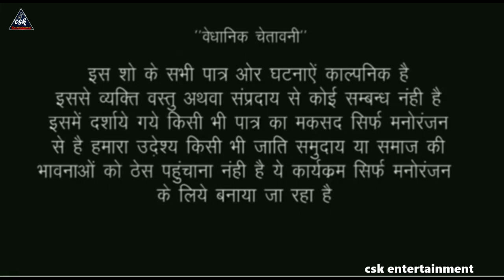सिवान में गेहूं का बोझा उठवाने के लड़की ने जो किया आपको यकीन नहीं होगा csk entertainment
cskentertainment Hindi bhojpuri entertainment comedy video channel main aapka swagat
hai

actor.umashankar chauhan Dharmendra akela gaurishankar chauhan kajal singh